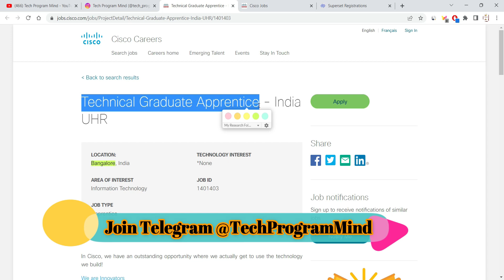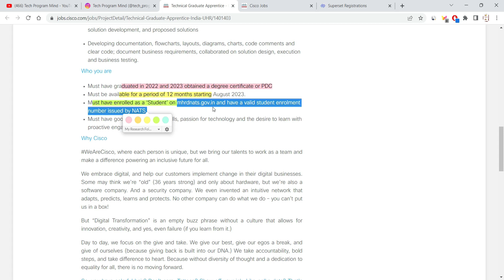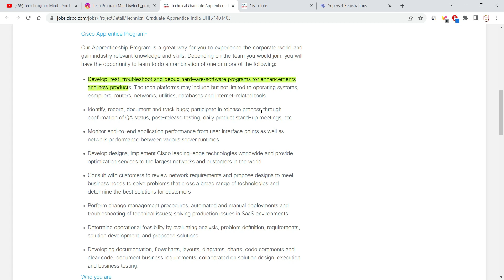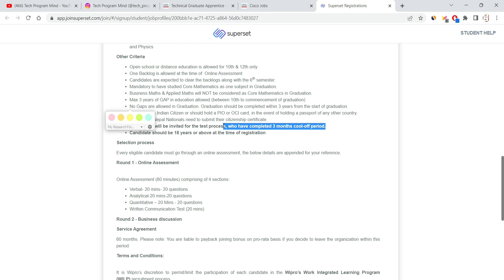Cisco Off Campus drive | Wipro Hiring | Joining Date 7 August | Any Degree Eligible | 2023 2022 2021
Cisco Off Campus drive | Wipro Hiring | Joining Date 7 August | Any Degree Eligible | 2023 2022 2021 | cisco technical graduate apprentice

Topic Coverd:
recruitment 2021
recruitment 2022
recruitment 2023
accenture jobs
capgemini hiring
wipro recruitment
tcs jobs
infosys jobs
resume